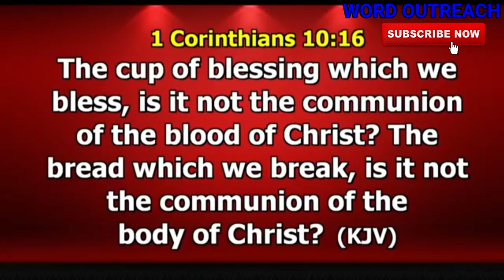COMMUNION OF THE BLESSING PRAYER by DR PAUL ENENCHE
1) This video or audio has no negative impact on the original content
2) This video is for teaching purposes only
3) I only used bits and pieces of videos to help with the story where necessary.